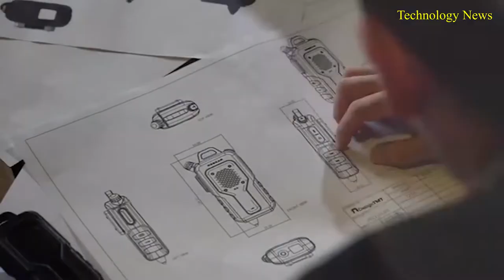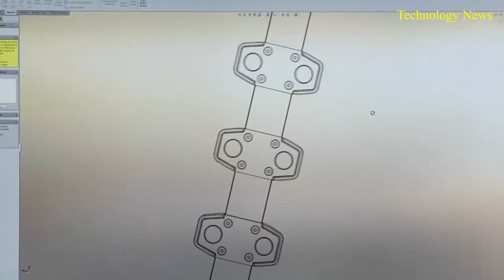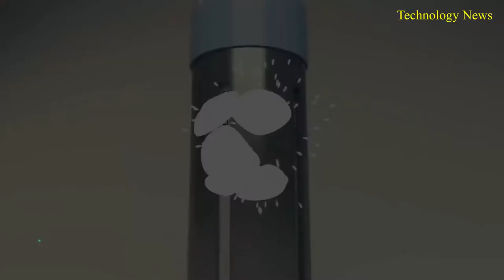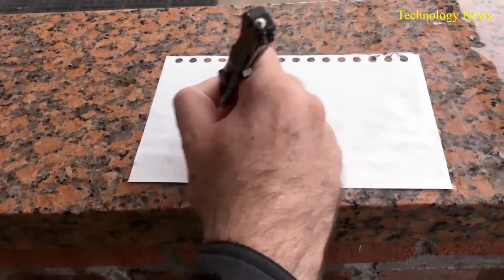TOP 10 AMAZING TACTICAL GEAR & GADGETS 2020